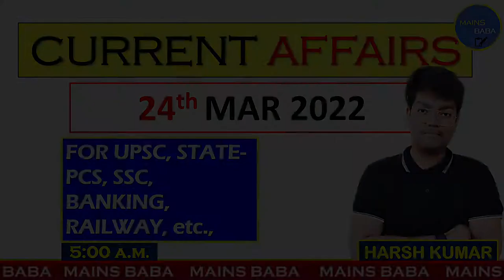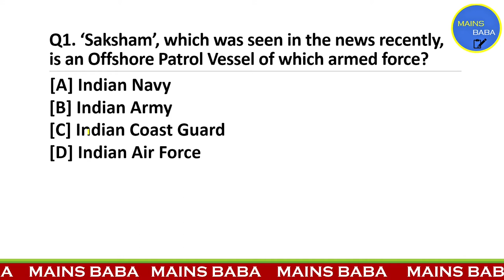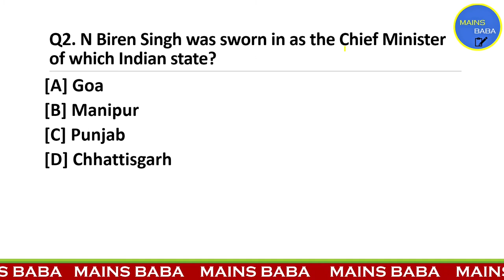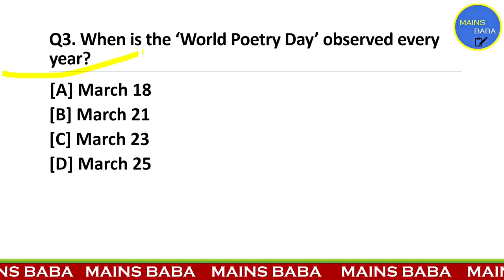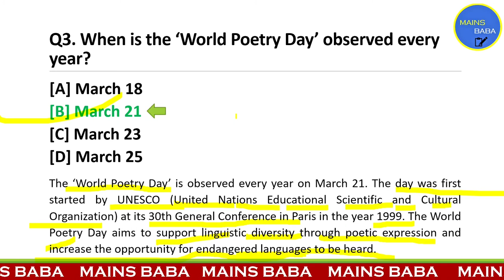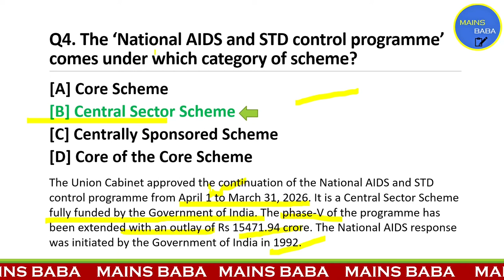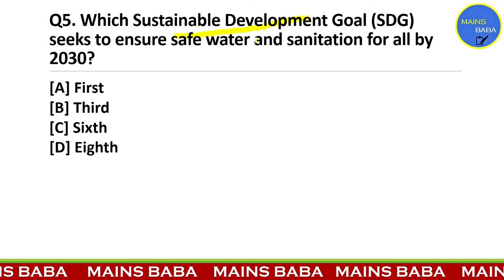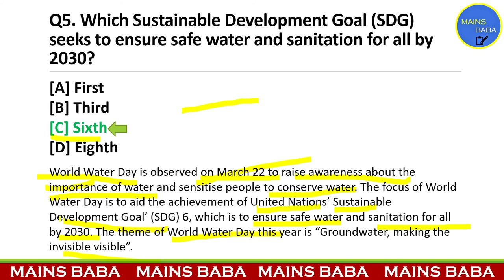Daily Current Affairs in Hindi | 24 MAR 2022 | Prelims | UPSC 2022 | MAINS BABA | HARSH KUMAR ❤️🤗